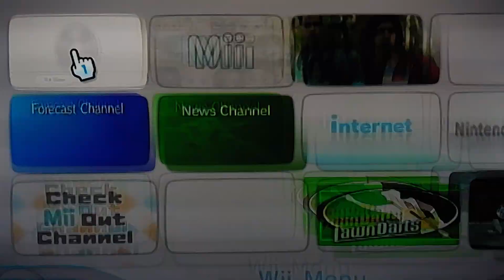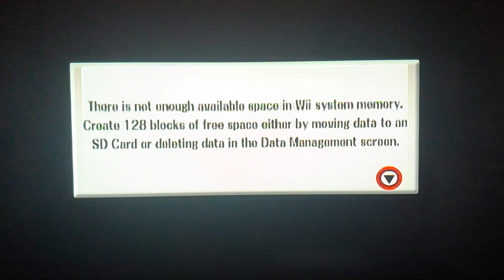SSBB: Diddy Kong Vs Donkey Kong Vs Peach Vs Kirby